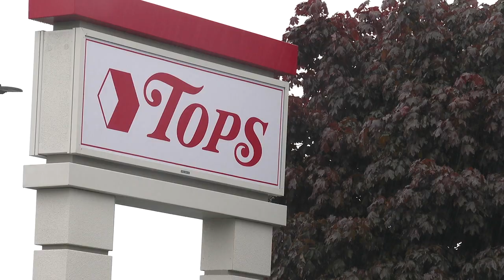Tops Supermarket on Jefferson Avenue getting a fresh look 2